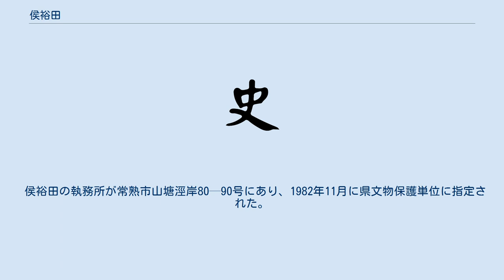侯裕田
侯 裕田（こう ゆうでん、Hou Yutian、1829年 - 1865年）は、太平天国の指導者の一人。
もとの名は管勝。
 広東省嘉応州出身。
もとは清の兵であったが、太平天国軍に捕えられ投降した。
1858年に詳天燕に封ぜられ、1860年に詳天福に昇進した。
さらに同年12月29日に詳天安に昇格した。
1861年5月に詳天義に昇り、12月には忠誠二百十三天将に封ぜられた。
その後も功績を立てて「森王」に至った。
 天京が陥落すると、上海を経由して香港に逃れた。
何雨田の変名で表面上は商売に従事していたが、実は再起をうかがって武器を密輸していた。
清政府は侯裕田の動きを察知したが、香港政庁に侯裕田の身分を隠して、何雨田は海賊であるとして身柄の引き渡しを要求した。
総督代理のウィリアム・トーマス・マーサーは要求に応じ、侯裕田は広州に送られた。
1865年4月25日、広州で処刑された。
のちに侯裕田の経歴が明らかになると、香港政庁は政治犯の引き渡しに関する国際法に違反したとして批判された。
 侯裕田の執務所が常熟市山塘涇岸80—90号にあり、1982年11月に県文物保護単位に指定された。